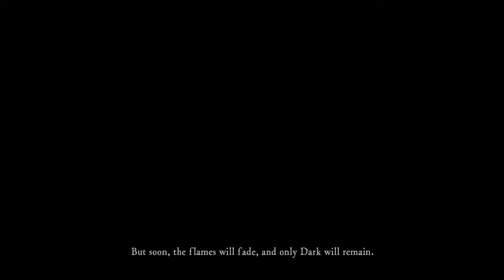I love this intro *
One ring to rule them all